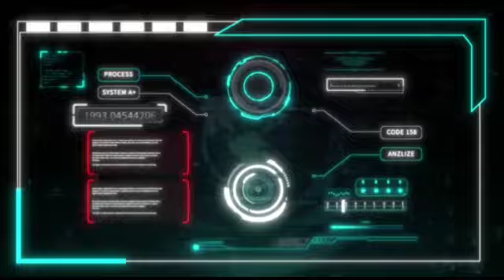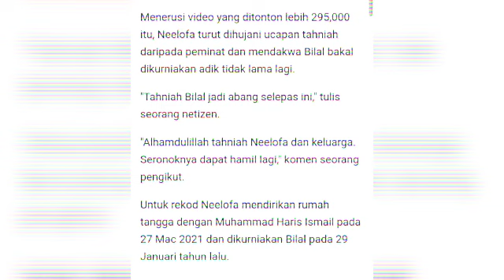Meletup🔥 Tak sampai setahun Neelofa Hamil lagi‼️